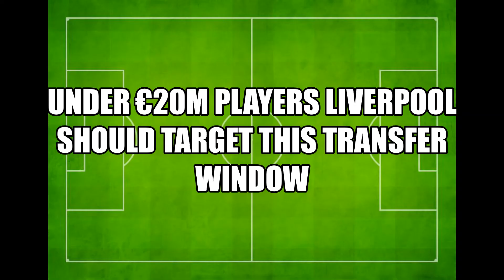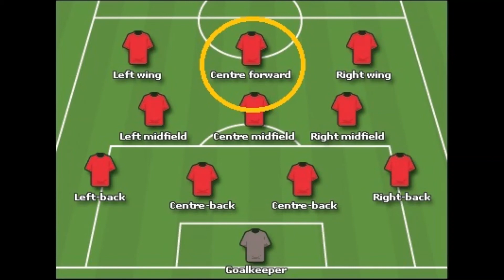Players Liverpool Should Sign During This Transfer Window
My personal opinion on who Liverpool should sign during this transfer window. May not be ideal to you, just my personal opinion, spread love not hate.